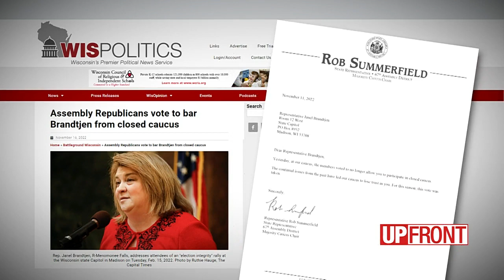GOP lawmaker barred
JR Ross, WisPolitics.com editor, details reporting on Rep. Brandtjen